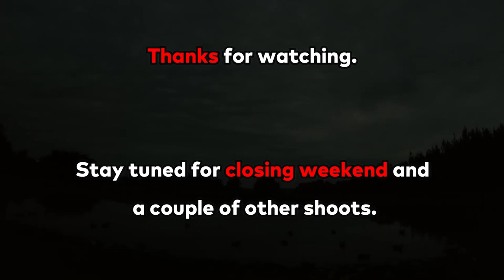2020 Mid-seasons "FINEST" Duck Shooting. 4 man bag limit NZ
The "FINEST" 4 Man Bag limit for our Mid-season Duck Shoot Nz